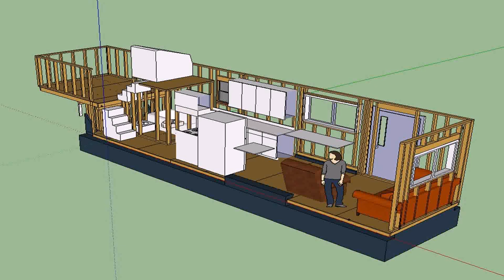Tiny Houses On Wheels For Sale In Alaska